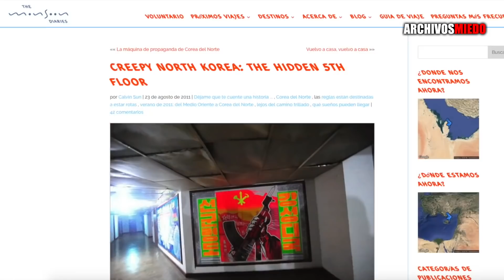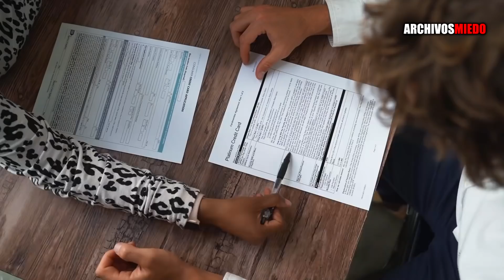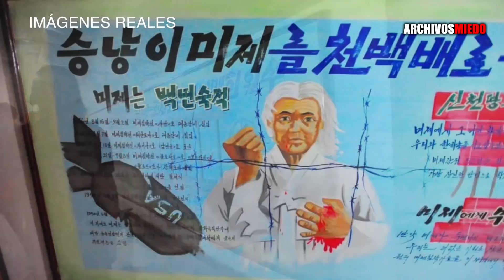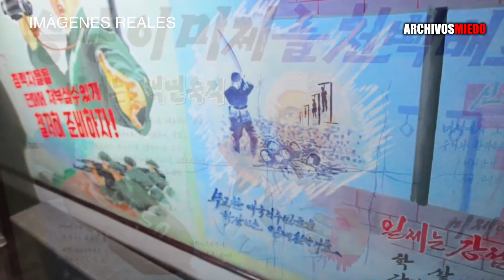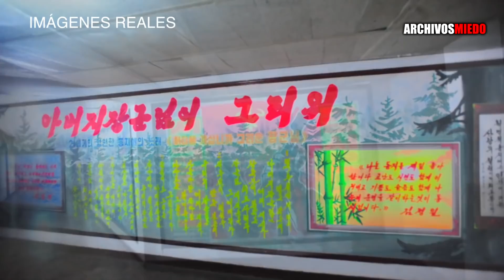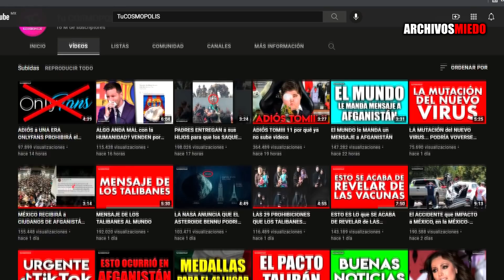Este es el LUGAR que NO EXISTE